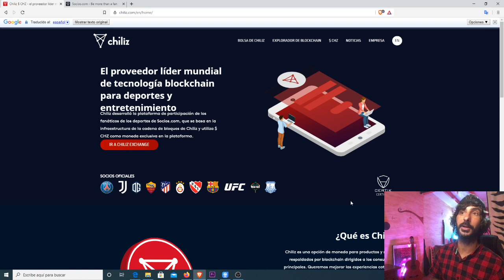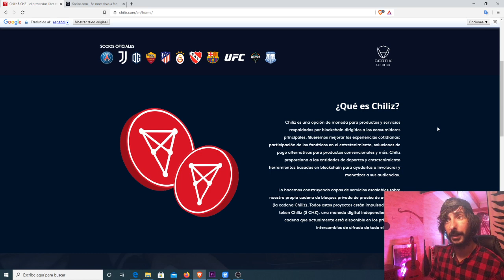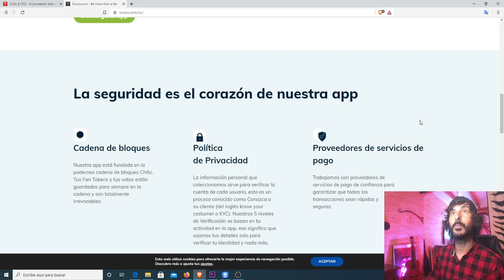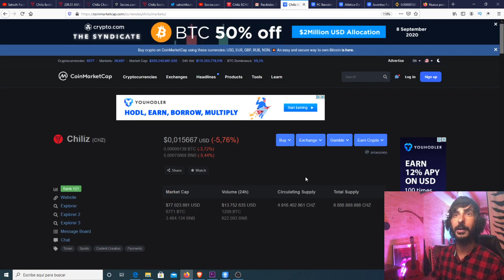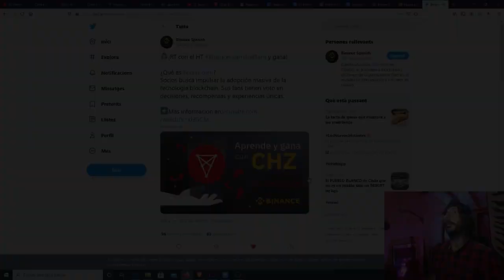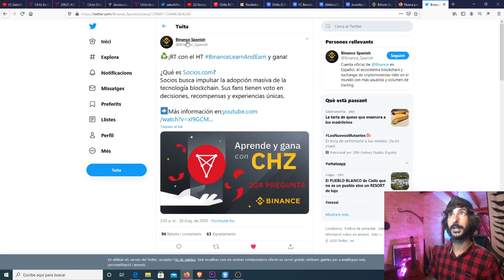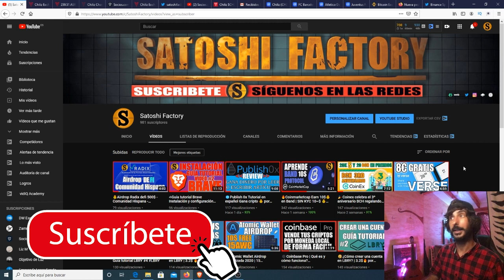⚽️Chiliz exchange ¿Qué es y cómo funciona? Los tokens de los equipos de fútbol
⚽️Chiliz es una moneda digital usada en el mundo de los deportes y plataformas de entretenimiento, conocida bajo la abreviatura CHZ.

🔥Compra los Tokens de los equipos Chiliz exchange⬇️⬇️
F.C.Barceloa, La Juventus, Ath de Madrid...⬇️⬇️

El objetivo de Chiliz es dar a los millones de seguidores de los deportes y esports una moneda para comprar poder de voto directo en sus clubes favoritos. De este modo, los fans dejan de ser meros espectadores pasivos y pasan a ser participantes activos del club.

Recuerda guardar tus criptomonedas de forma segura en una hard wallet
 🔐Ledger nano S o X ⬇️⬇️

BTC: 1HC6tW9t6uPyfE6gVr4RLzEinzu1Xb7jBx
ETH: 0x314946c00730Db7793A58388ce60CaB65BCFF135
LTC: LMgkVTcpyHGABnRuGw4fMrrhRUsFuUZYS3
DOGE: DGL6oA9MUMDiEszJeE2CMBwjcrMzBP7Nfb